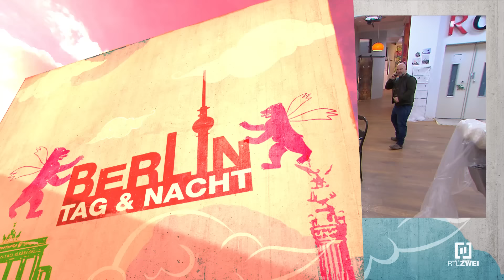Connor am Boden! 😭💔😢😔 | Berlin - Tag & Nacht #2347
Connor möchte unbedingt, dass Kim das Kind behält. Verzweifelt appelliert er an Mike und möchte, dass er Kim davon abhält. Doch Mike ist zu enttäuscht von den beiden und rechnet mit Connor eiskalt ab. Connor ist am Ende!